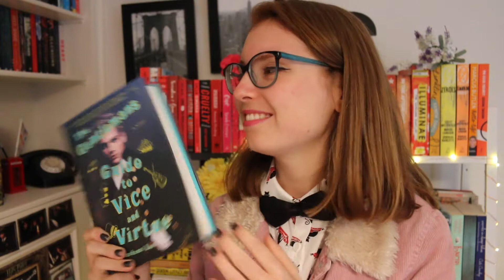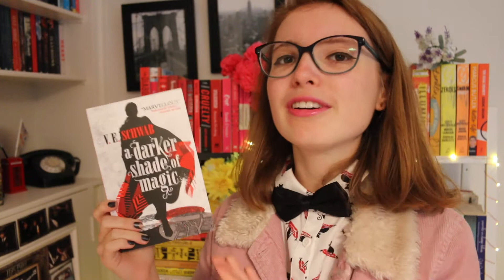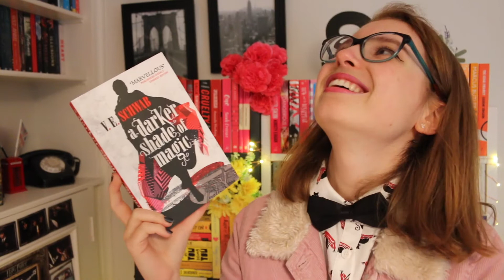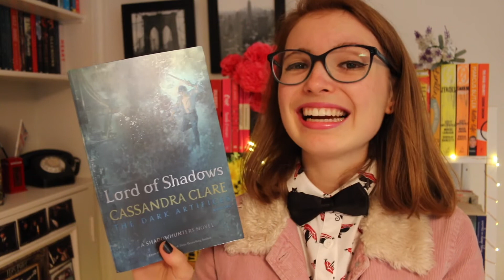FIVE MINUTES OF SWOONING | Bookish Crushes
I basically just swooned about some characters. Who are your favourite bookish crushes?
- Sarah x

Follow Sarah!